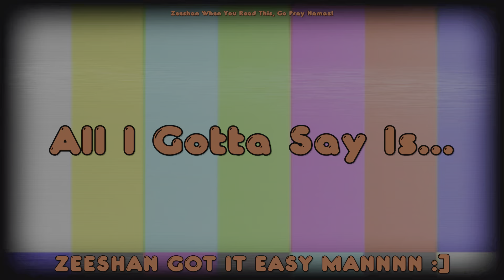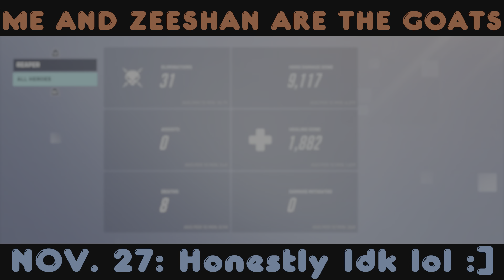HERO COMBO WOMBO! TAG TEAM HERO SHOWCASE!! REAPER + SOLDIER 76!!!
GUYSSSSSS I PROMISED I WOULD CATCH YOU ON WEDNESDAY AND GUESS WHAT, PROMISE KEPT! AND NOT ONLY THAT, I MADE (what I personally think!) IS THE BEST VIDEO I’VE MADE THUS FAR!! FROM THE CONCEPT OF THE TAG TEAM SHOWCASE, TO THE GAMEPLAY AND COMMENTARY, EVERYTHING IS BEAUTIFUL! SO WHAT ARE YOU DOING HERE? GO WATCH THE VID! AND IF YOU’RE READING THIS AFTER WATCHING, WATCH THAT THING AGAIN😅😅😅
Look i love making these videos, it’s probably the one thing that’s helping me keep on going right now, so thanks for watching, and I really hope we can grow this together :)